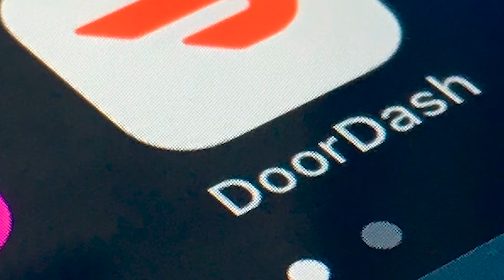Police in search of DoorDash delivery driver who often services Hyde Park, Loop area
Chicago police are seeking the public's help in locating a missing DoorDash delivery driver.